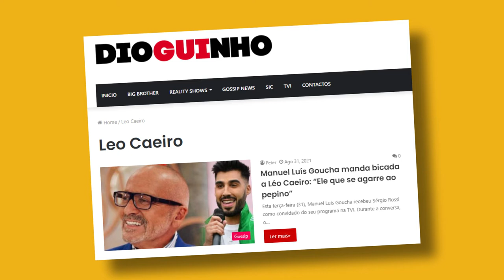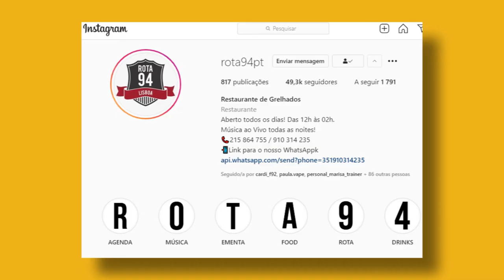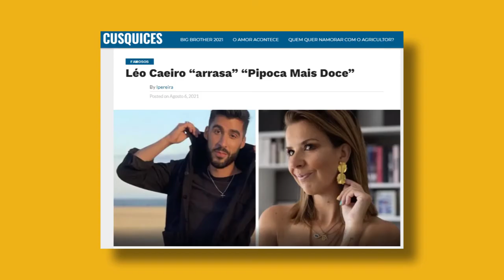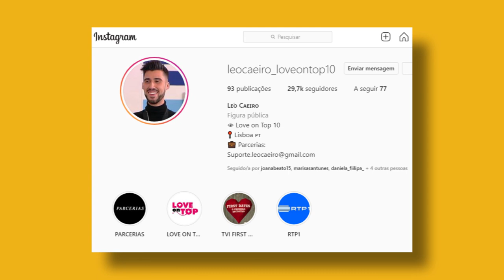Leo Caeiro: Assessoria de Figuras Públicas, Marketing Digital, Reality Shows | Conversas de Elite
Conversas de Elite com Leo Caeiro, desde o BBTVI até ao agenciamento de figuras públicas. O que mais te marcou nesta entrevista? Quem é que gostavas que fosse o próximo convidado?

01:33 - Papel de um Assessor de Figuras Públicas
02:36 - O que o distingue na Imprensa Cor-de-rosa
04:16 - De Assessor de Figuras Públicas a Produtor de Videoclipes
05:03 - O que é realmente Boa Publicidade
07:19 - Compaixão como Fator Diferenciador
08:26 - Reality Shows
12:09 - Fatores determinantes para o Sucesso no meio Televisivo
13:12 - Música “Agarra no pepino” como estratégia de Marketing
19:44 - Como são escolhidos os participante de um Reality Show?
21:42 - Rotina de Treino
23:31 - Percurso como Comentador na CMTV
26:51 - "Eu saio à noite sempre com segurança"
29:01 - Lidar com as Críticas nas Redes sociais
35:02 - Como lidar com tantos clientes
36:28 - "Isto só termina quando eu quiser"
38:22 - “Doei 2.500 refeições”
39:45 - Redes Sociais e Marketing Digital
46:02 - Fenómeno Pipoca Mais Doce
48:21 - “A televisão é um nicho para faturar”
48:40 - Lidar com a Fama
52:44 - Principal Conselho para quem quer Entrar neste Meio
57:47 - Como manter a Fama após um Programa de Televisão
59:56 - Aprender a Escolher quem Seguir